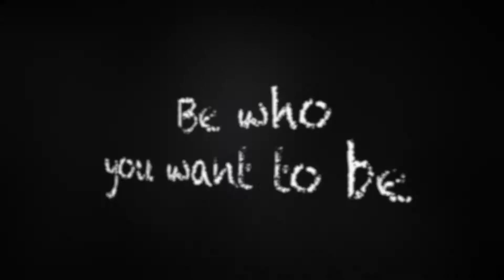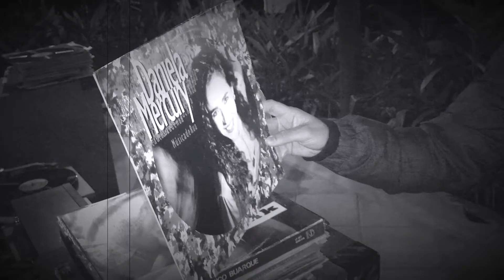Be who YOU want to be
FALA TUU!!
Fiz esse video na intenção de transmitir uma mensagem que eu recebi a pouco tempo de um ser maravilhoso e entendedor da vida.Espero que entendam a mensagem e possam começar a pratica-la.

Bom,não é que você tenha errado por ter se deixado abalar por algo ou alguém.Isso na verdade serve como experiencia .. pessoas e acontecimentos inesperados entram em nossas vidas para nos fazer enxergar ou ate mesmo nos ensinar algo, fazer a gente crescer de certa forma.Porque todo santo dia você esta crescendo para ser aquela pessoa que você esta destinada a ser. A não ser que você ignore todos esses sinais que estão constantemente te dizendo para parar e focar naquilo que seu coração esta tentando te dizer, siga seu instinto,você melhor do que ninguém sabe do que se trata.
E,a maioria dos seus amigos e ate mesmo a sua familia talvez não saibam quem você é realmente,eles te conhecem como uma pessoa totalmente diferente .. porque você esconde seu verdadeiro eu,você esconde sua essência,você se esconde.Porque você coloca essa mascara em volta do teu rosto que pra você é confortável e segura mas infelizmente isso não é você. Tu é alguém tão diferente,e é assustador tentar ser essa pessoa, esse verdadeiro eu, mas é quem você esta destinado a ser.
As pessoas tem que dar liberdade para as outras em questão de deixar cada um ser aquilo que estão predestinados a ser..sem julgamentos, sem criticas.Apenas respeito.
Talvez seja isso que todos nós temos que parar de fazer,JULGAR.

Todo mundo precisa se olhar no espelho e se observar um pouco..somos todos iguais no final dessa jornada,de uma forma ou de outra estamos todos ligados uns aos outros. E o mal que você faz a alguém,cedo ou tarde acaba voltando para você.
Temos que nos concentrar  na pessoa que estamos destinadas a ser.
SEM JULGAMENTOS.
Não sei quando vocês vão enxergar isso ou quando que a sua ficha irá cair..Mas a minha ja caiu, e esse é meu momento de começar a ser alguém melhor, essa é a minha hora de evoluir.

Jahmen.